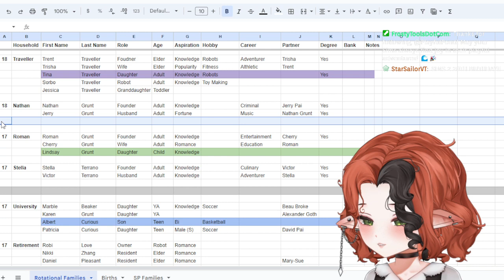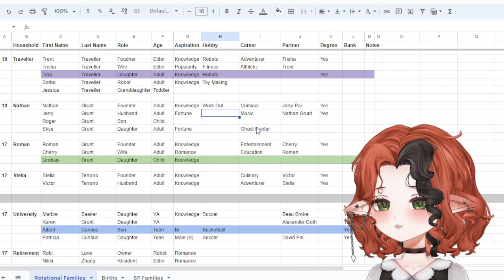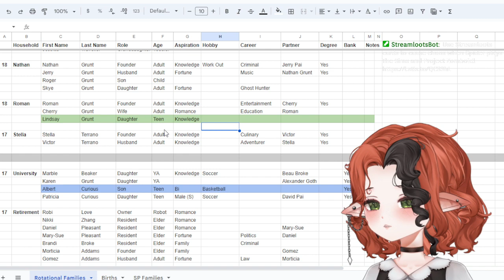THE SIMS 2 IS 20 TODAY!! Surprise Strangetown (#110) 9/14/2024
0:00 Starting & Chatting
6:51 Nathan & Jerry
2:33:37 Roman Grunt